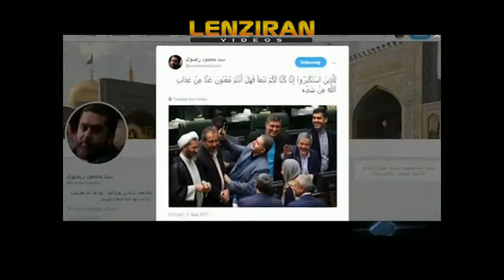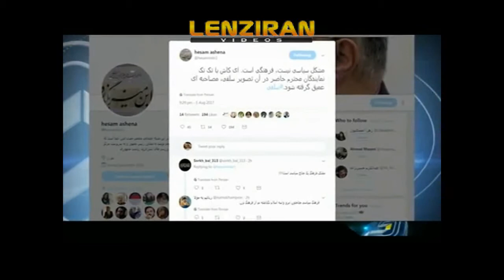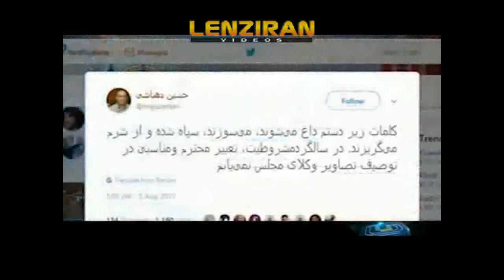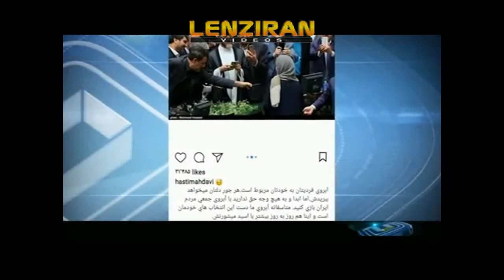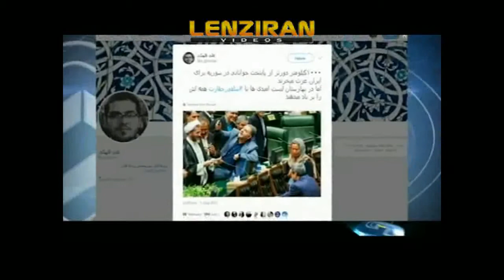Majlis criticized for taking photos with EU Federica Mogherini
Majlis criticized for taking photos with EU Federica Mogherini  during Hassan Rouhani inauguration